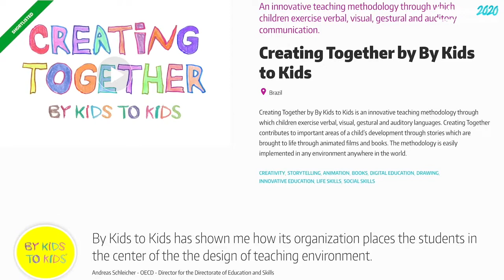DCPC / BKTK / DNPN - HundrED academy member - Enos Magaga / Kenya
HundrED academy member

DCPC - De Criança Para Criança
BKTK - By Kids To Kids
DNPN - De Niño Para Niño